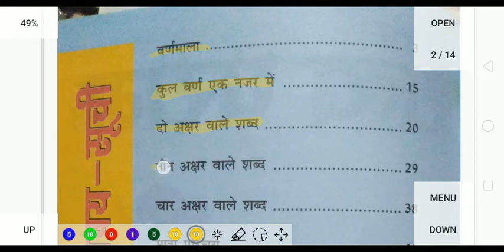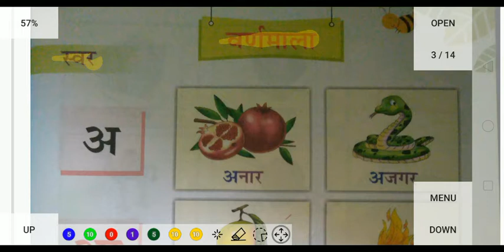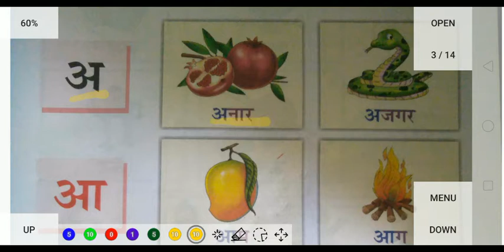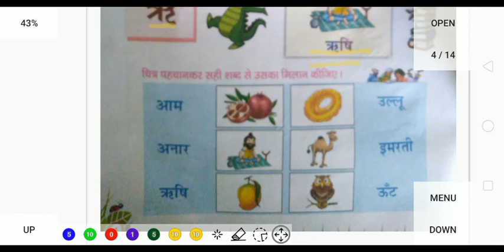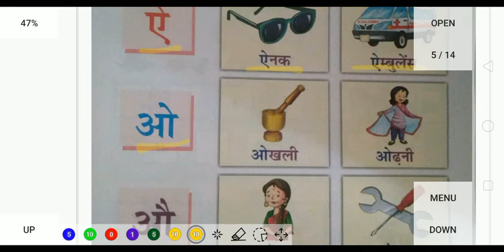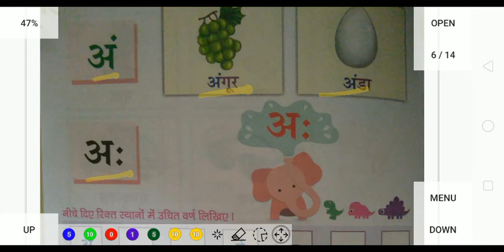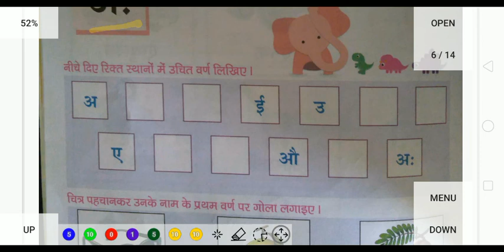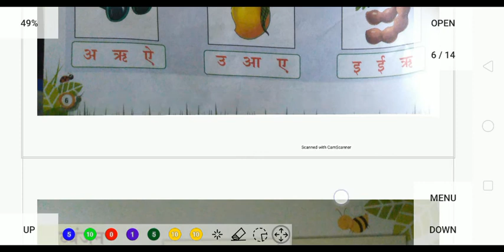LKG हिन्दी वर्णमाला (स्वर परिचय)